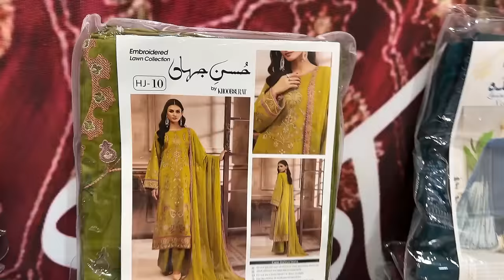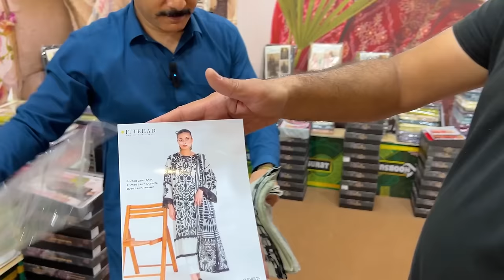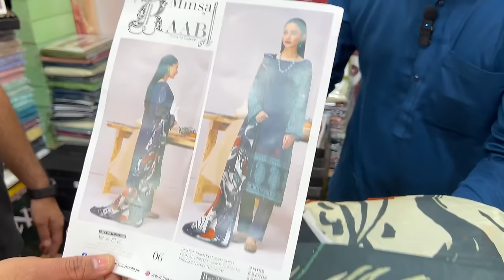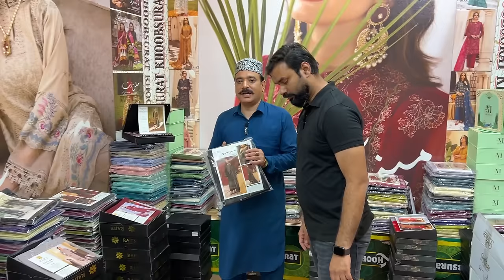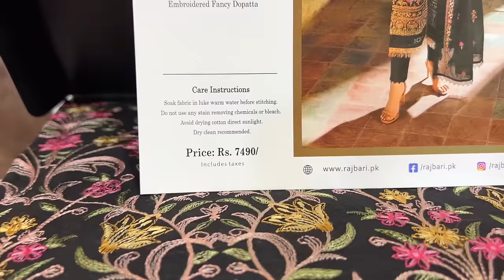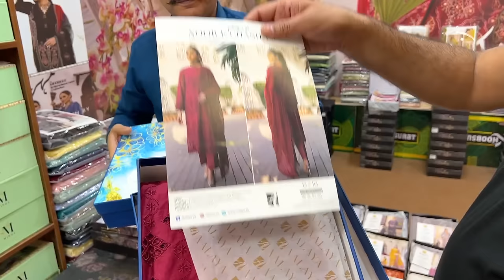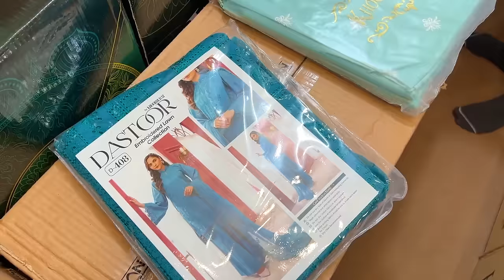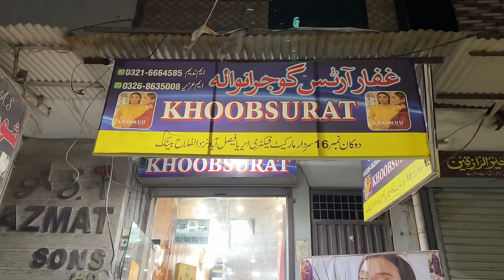90% off on original branded ladies suits and Shirts | Khaadi | J. | Sapphire | Gul Ahmed & many more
90% off on original branded ladies suits and Shirts | Khaadi | J. | Sapphire | Gul Ahmed & many more

business ideas
business
small business ideas in pakistan
online business
small business ideas
business talk
container market
pakistani dress wholesale in pakistan
pakistan wholesale market clothing
cut piece business ideas
Anarkalli
Ichra Bazar
landa Bazar
Rang mahal
light house karachi
azam market
party wear